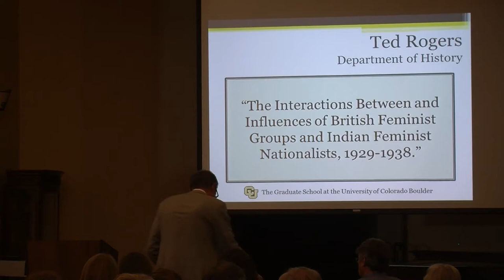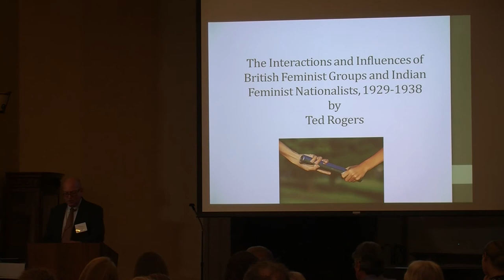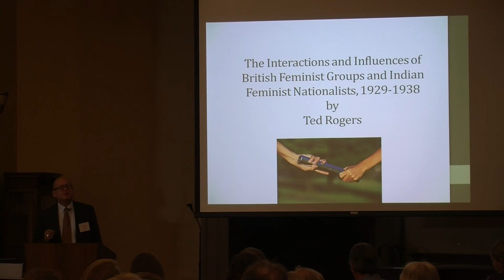"British Feminist Groups and Indian Feminist Nationalists, 1929 - 1938" by Ted Rogers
Ted Rogers presents his research, "The Interactions Between and Influences of British Feminist Groups and Indian Feminist Nationalists, 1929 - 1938" at the Dean's Research Symposium at CU-Boulder on November 15, 2013.